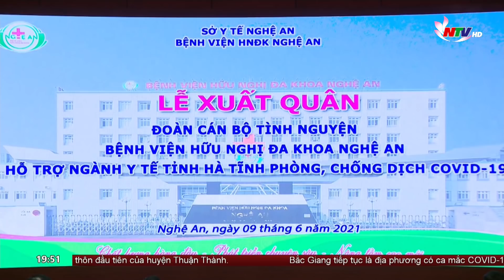Nghệ An “chia lửa” cùng Hà Tĩnh chống dịch Covid-19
Tình hình dịch Covid-19 ở tỉnh Hà Tĩnh đang diễn biến phức tạp. Để nhanh chóng kiểm soát dịch bệnh, tỉnh Hà Tĩnh đã thực hiện giãn cách toàn thành phố từ trưa ngày 8/6.  Bên cạnh đó, yêu cầu thần tốc xét nghiệm đại trà đối với tất cả các công dân thành phố Hà Tĩnh. Để giúp đỡ Hà Tĩnh chống dịch Covid-19, sáng nay, tại BV Hữu nghị Đa khoa tỉnh, ngành y tế Nghệ An đã tổ chức lễ xuất quân, chi viện 52 cán bộ, nhân viên y tế vào hỗ trợ Hà Tĩnh. Dự lễ có Phó chủ tịch UBND tỉnh Bùi Đình Long. Ghi nhận của PV thời sự trước lúc đoàn lên đường.